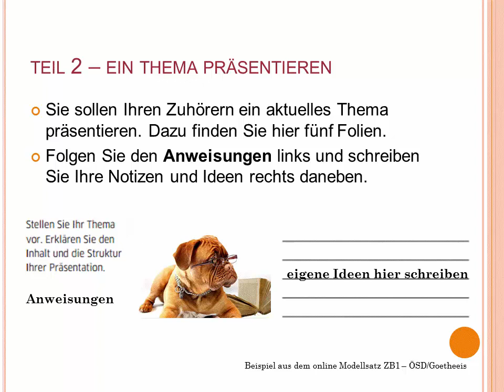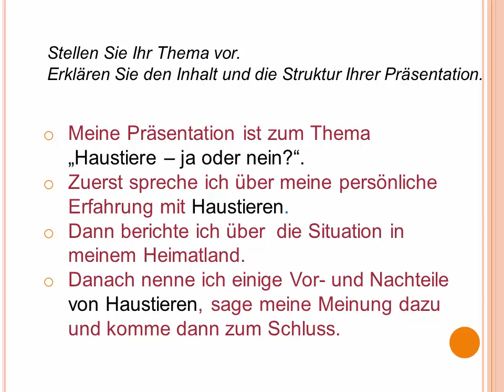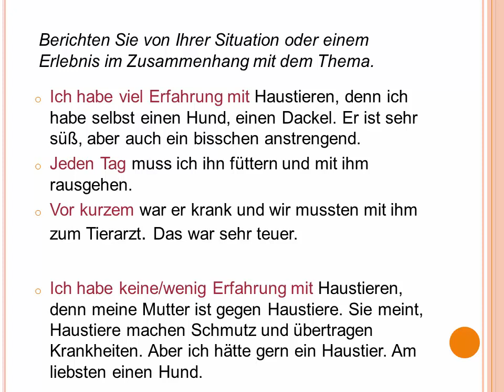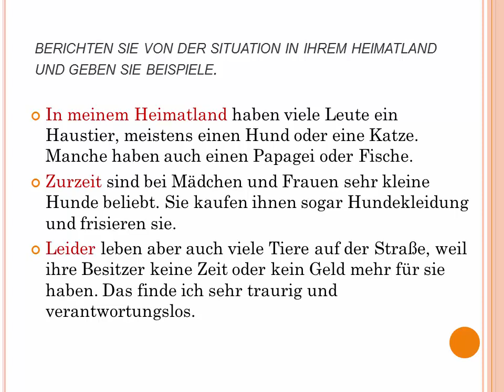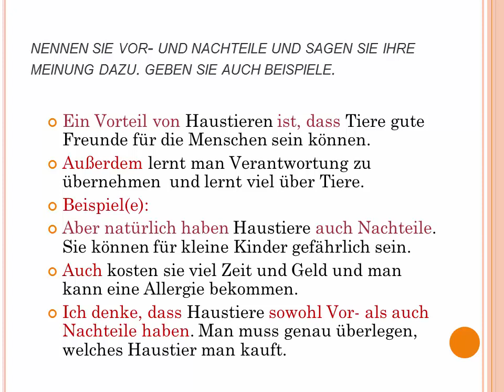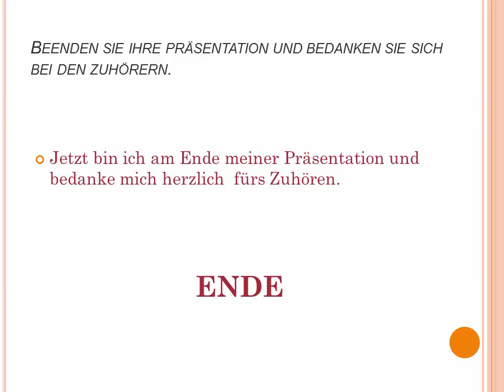ZB1 Goethe/ÖSD: Ein Thema präsentieren - Haustiere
Thema: Haustiere
Stellen Sie Ihr Thema vor.
Erklären Sie den Inhalt und die Struktur Ihrer Präsentation.